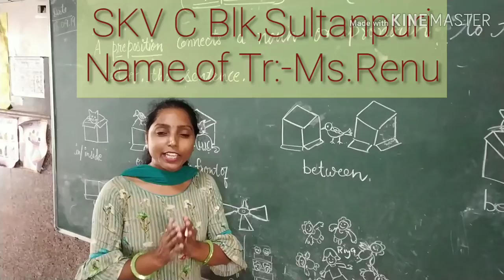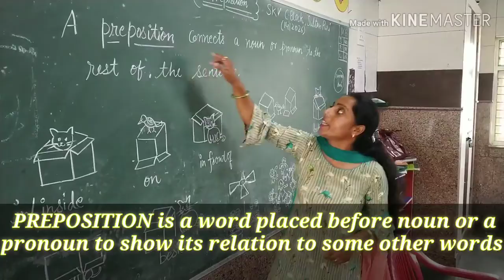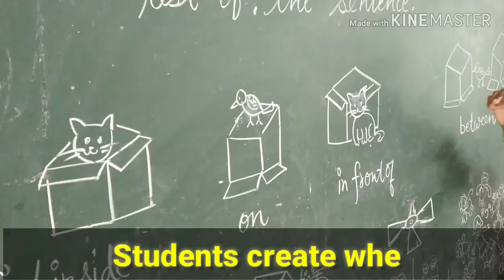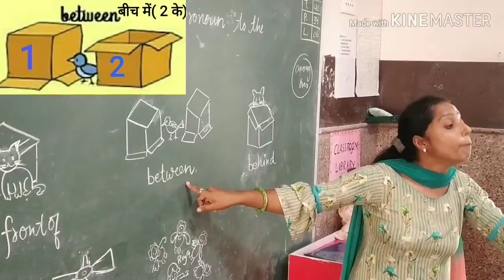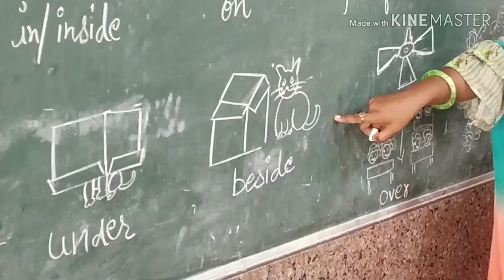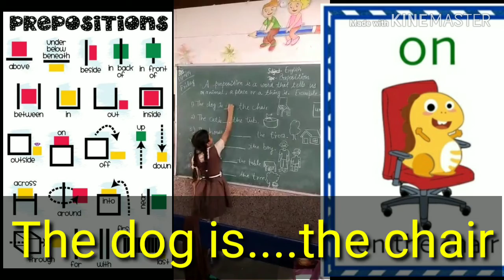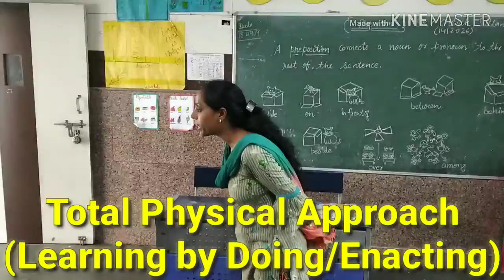Prepositions & Its Uses in Real Life( Best Teaching Strategy)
Prepositions, Best Teaching Strategies, Communicative Language Teaching, Total Physical Approach, Task/Project Base Approach, Inclusive Teaching, Pictures, Bloom's Taxonomy and Real classroom situation with real emotions of a mother R covered in this video. Impact of Appreciation can b seen here.